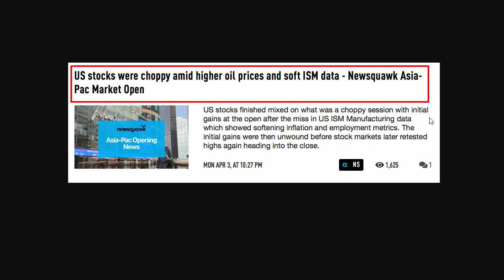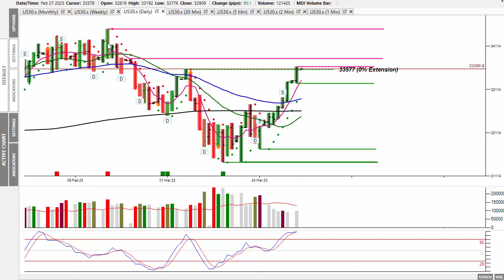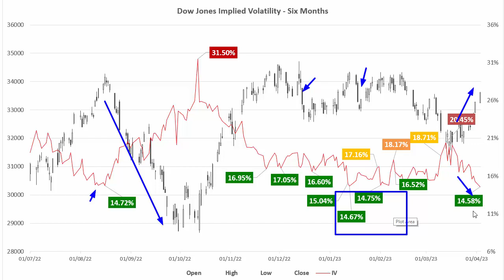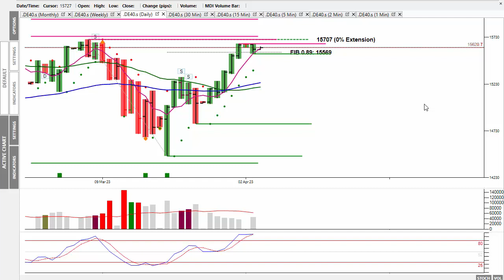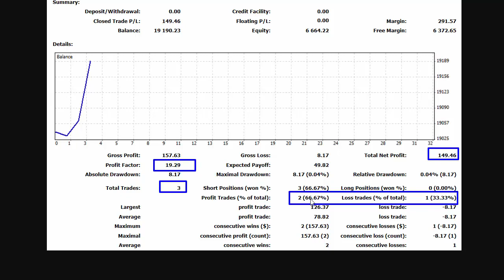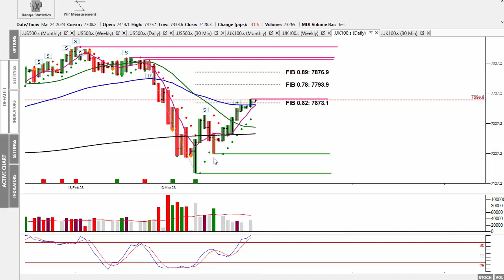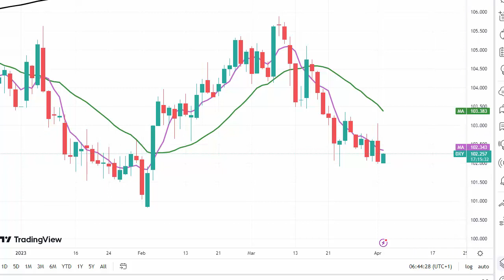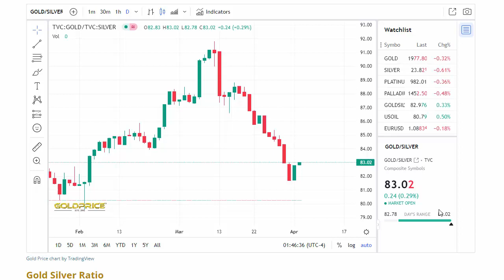MA Tuesday 4th April 23 - Markets Continue To Make New Daily Highs - Despite OPEC Oil Cuts!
In today's 'Market Alert', I look at Monday’s trading session and despite OPEC cutting 1.6 million barrels per day from May, the market continues to move higher taking out the previous day’s high.
The Dow has moved almost 2,000 since Deutsche Bank’s government assistance on the 24th March. You can’t make this stuff up, there’s no stopping the market from rising an given we’re heading into the weekend Easter celebrations, they’re likely to continue to do so too.
Markets don’t tend to sell off when there’s a long weekend celebration.